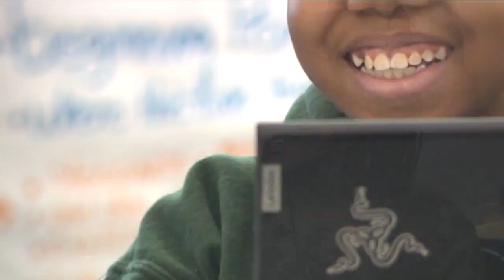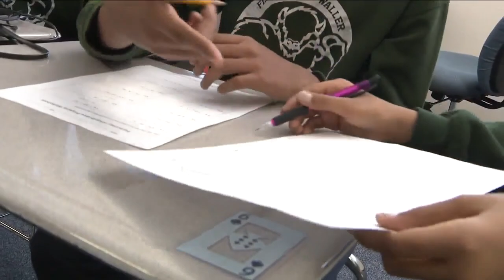Denver school rallying behind 7th grade student recently diagnosed with rare cancer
Students and staff at Florida Pitt Waller School in Denver are supporting 7th grader Verlensky Siffrain, who was recently diagnosed with a rare form of bone cancer.